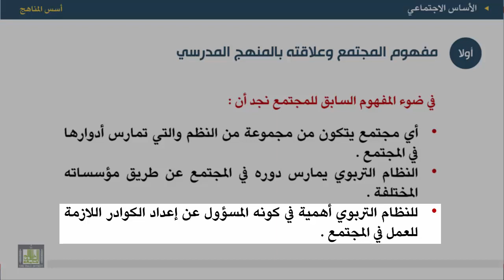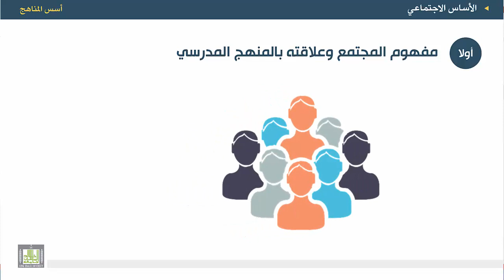أسس المناهج - الوحدة 3 : الأساس الاجتماعي - 2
المقررات المفتوحة
أسس المناهج - 471 نهج-2
الوحدة الثالثة - الأساس الاجتماعي
1.شرح مفهوم المجتمع
2.العلاقة بين المجتمع والمنهج المدرسي